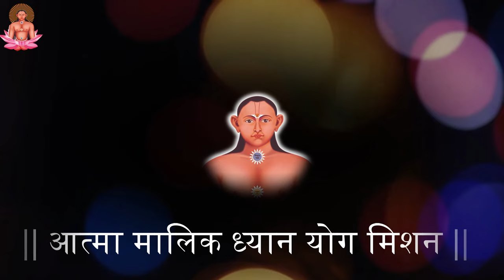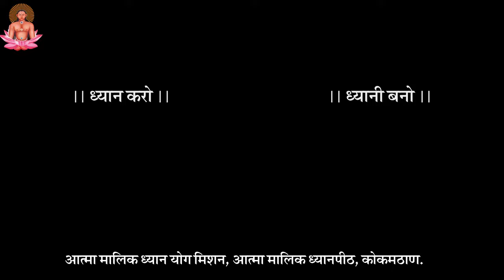तेरे नैना क्यों भर आयें....! || आत्मा मालिक ध्यान योग मिशन || आत्मा मलिक ध्यानपीठ कोकमठाण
शीर्षक: तेरे नैना क्यों भर आयें | गुरुदेव के दर्शन के बाद भक्ति भजन

विवरण:
🙏 हमारे चैनल पर आपका स्वागत है! इस वीडियो में हम प्रस्तुत कर रहे हैं भावपूर्ण भजन "तेरे नैना क्यों भर आयें," जिसे अत्यंत भक्ति और श्रद्धा के साथ गाया गया है। यह भजन विशेष रूप से उन भक्तों के लिए समर्पित है जिन्होंने गुरुदेव के दर्शन के बाद गहन आध्यात्मिक अनुभव किया है।

🎶 भजन के बारे में:
"तेरे नैना क्यों भर आयें" भजन, गुरुदेव की दिव्य उपस्थिति में भक्त के अनुभव को व्यक्त करता है। इसके बोल भक्त के आंखों से बहते प्रेम और श्रद्धा के आंसुओं को दर्शाते हैं, जो गुरुदेव के साथ गहरे संबंध को प्रकट करते हैं।

✨ क्यों देखें:
इस भजन के माध्यम से आप दिव्य प्रेम और कृपा की सच्चाई को महसूस कर सकते हैं। यह भजन आत्म-संयम, प्रार्थना और आध्यात्मिक जुड़ाव के क्षणों के लिए आदर्श है।

नवीनतम अपलोड्स के लिए बेल आइकन दबाना न भूलें।

🙏 इस भजन से आपके हृदय में शांति और आध्यात्मिक उन्नति आए।